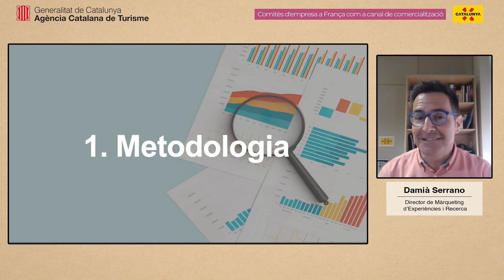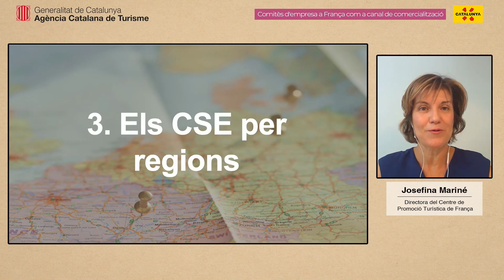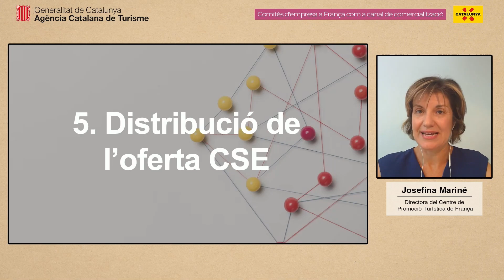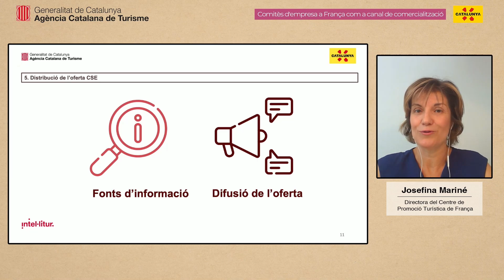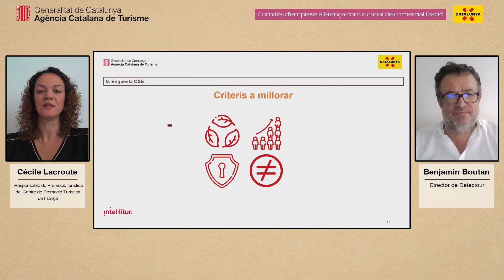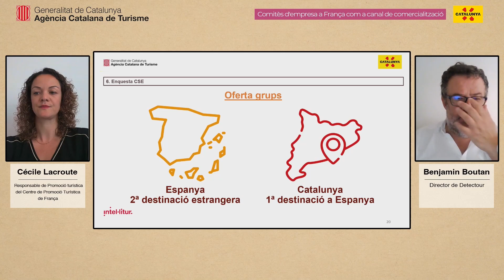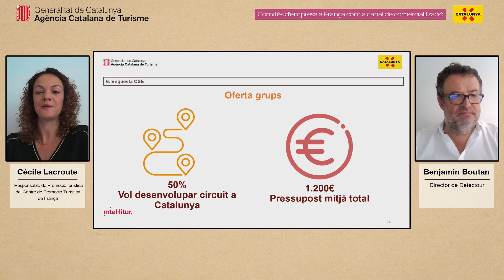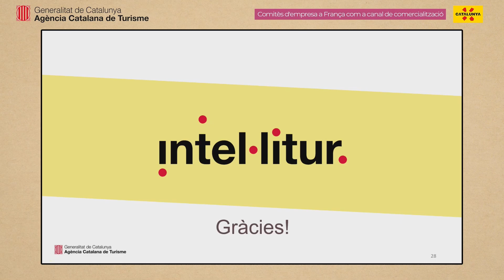Comitès d'empresa a França com a canal de comercialització - català